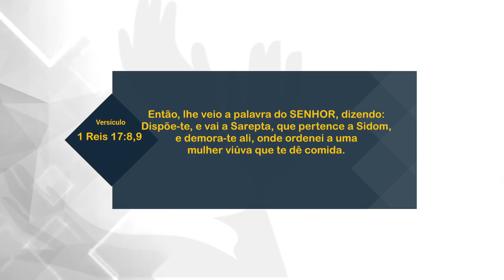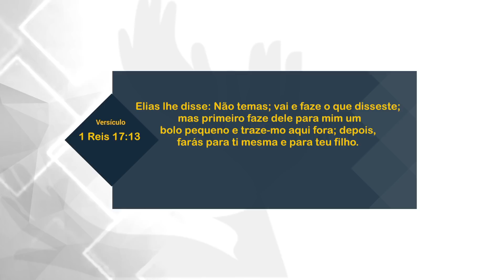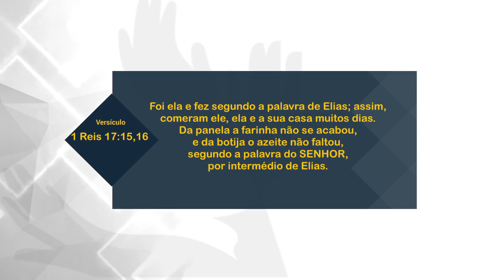A VIÚVA DE SAREPTA - FÁBIO SOUSA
Em 1 Reis 17 nós lemos a história de uma viúva que atendeu o pedido do profeta Elias fazendo um bolo com a única farinha e azeite que lhe sobrara.
Ela entendeu que aquele homem era enviado de Deus e confiou naquela palavra. Deus abençoou aquela mulher, multiplicou os seus bens e nunca mais faltou azeite e nem farinha na sua casa.

Quando confiamos em Deus, Ele cuida de nós.
Confie no Senhor!